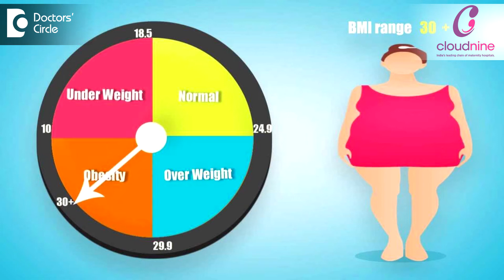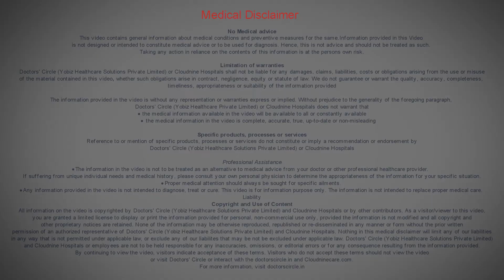Permissible weight gain for obese women during Pregnancy - Dr. Maheshwari V.G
All antenatal women during booking, we measure the body mass index if it is less than 18.5, 0.45 kg per week is expected and the recommended weight gain is 12.8 to 18 kg. If the BMI is between 18.5 to 24.9, 0.45 kg per week expected weight gain is 11.5 to 16 kgs. If the BMI is 25 to 29.9, the expected weight gain is 7 to 11.5 kg or 0.2 kg per week. If BMI is more than 30, then it is 0.2 kg per week, expecting weight gain to be 5 to 9 kg. Not more than 9 kg.